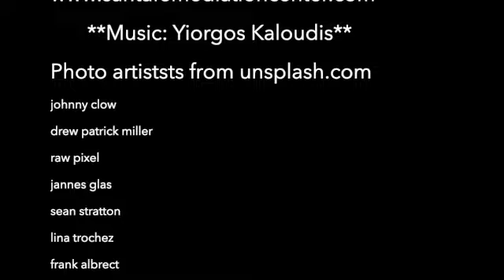Learn Skillful & effective communication. Speak.Well. Courses introduction w. mediator, keren abrams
Keren let's you in on some essentials of effective communications, and introduces the Speak.Well. all online courses